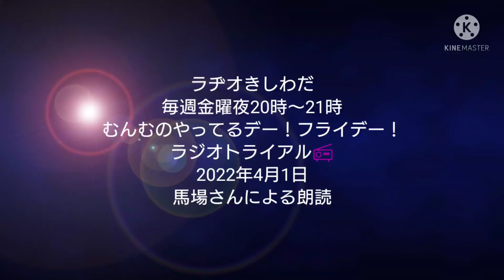むんむのやってるデー！フライデー！ラジオ📻トライアル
SoulCreateMusic企画

【ラジオトライアル】

岸和田教室

馬場さんによる朗読です。

著書、小林 弘幸さんの

【超一流の人の「健康」の極意】

項目の中よりひとつ

読んで下さいます🤗✨

はじめての体験でドキドキ💗されてます。